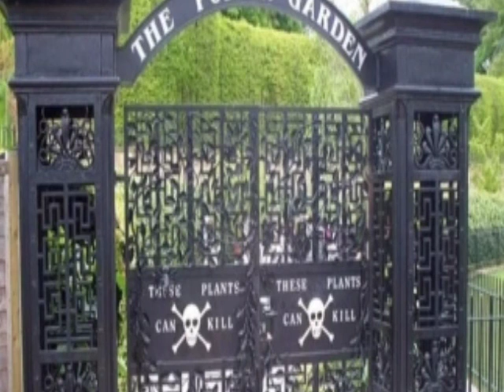మనుషుల్ని చంపే మొక్కలను చుశారా..??ఇక తాకితే అంతే||poison garden